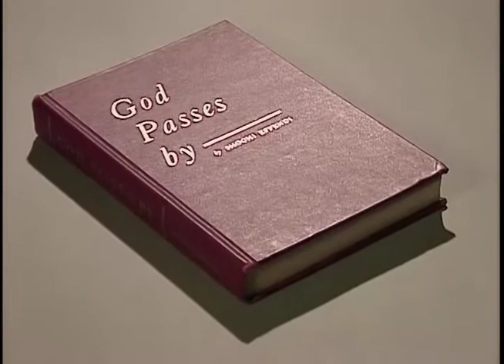The 100th Anniversary of the Declaration of the Báb